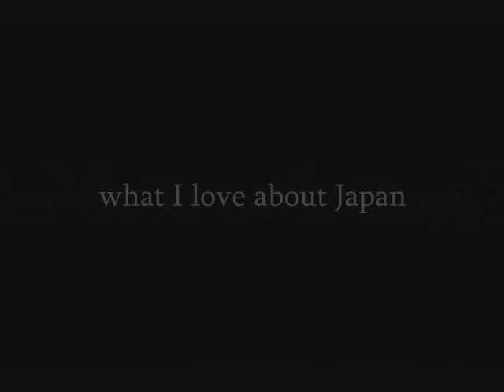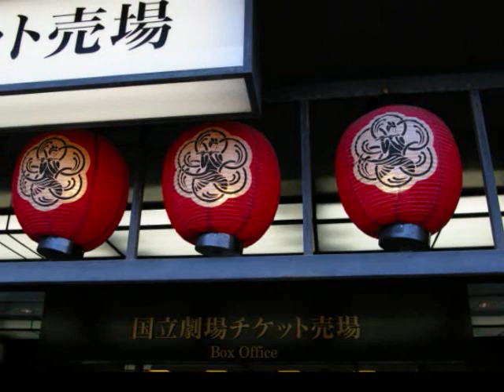What I Love About Japan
An interview with fifty-one American performers and crew from the 2007 Japanese tour of the Broadway show: Blast.  The interviews were conducted six weeks into a ten week tour of Japan.  People were asked what they love about Japan and what they intend to do as soon as they get home.  The answers to what people will do as soon as they get home are posted in a separate video.  Tour stops included: Tokyo, Osaka, and Matsumoto.